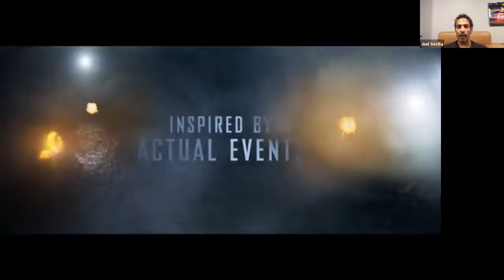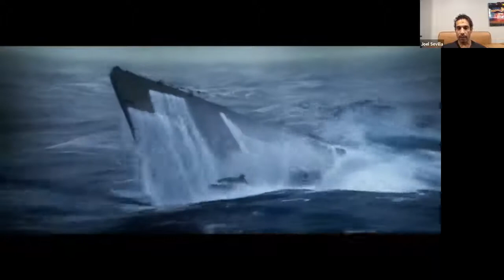SVA After School Special 2020 - You Sunk My Battleship: The VFX of “Greyhound”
SVA Theatre at the School of Visual Arts presents its annual alumni film and animation festival, After School Special.

Joel Sevilla talks about getting on board with Tom Hanks, as one of the visual effects captains of the AppleTV+ World War II epic, “Greyhound”.